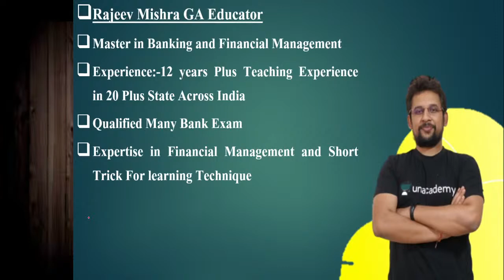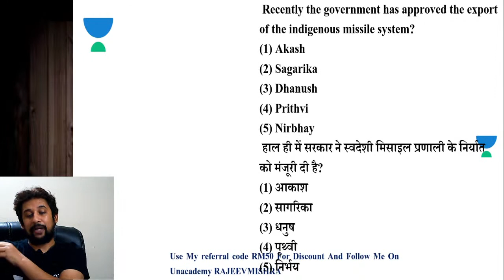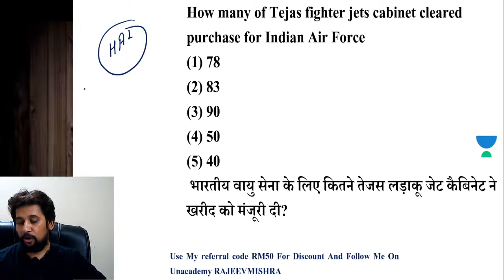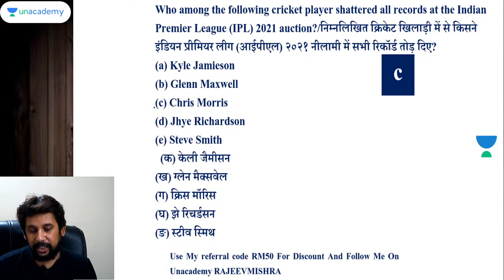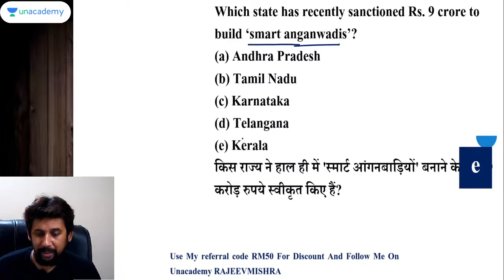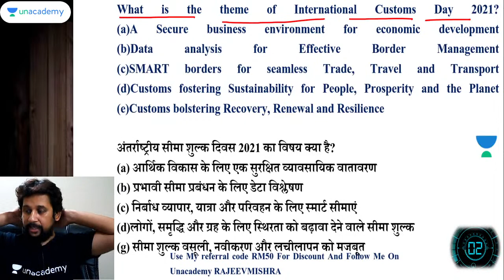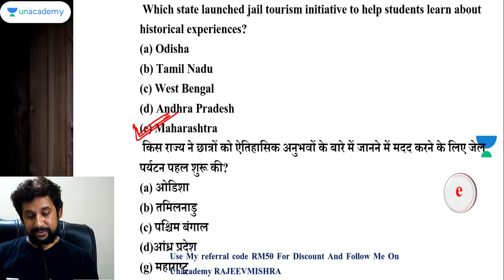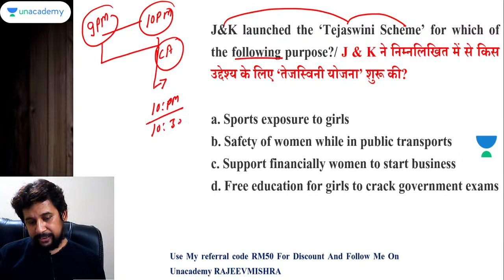2 Hour Marathon Mixed MCQ From Jan To April | General Awareness | Target IBPS/RRB/SBI PO/Clerk 2021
This session is based on 2 Hour Marathon Mixed MCQ From Jan To April. In this lesson, Rajeev Mishra shares his various preparation strategies along with examples that will help you to crack the exam.

Rajeev Mishra and more top Educators are teaching live on Unacademy.
Subscription.

Unacademy Subscription Benefits:
1. Learn from your favorite Educator
2. Dedicated DOUBT sessions
3. One Subscription, Unlimited Access
4. Real-time interaction with Educators.
5. You can ask doubts in the live class
6. Limited students
7. Download the videos & watch offline